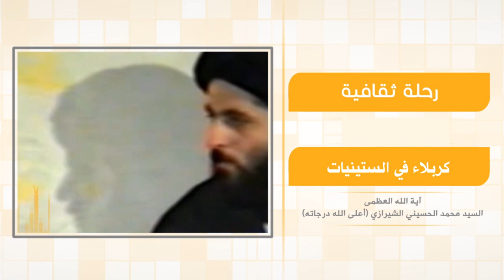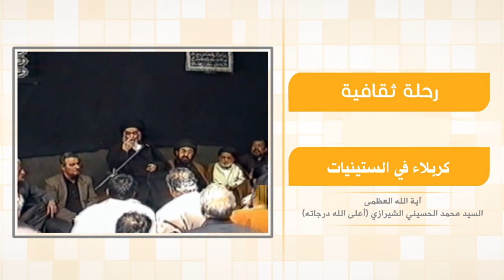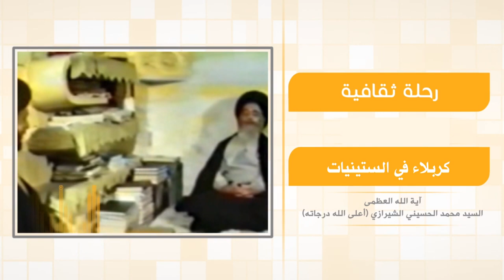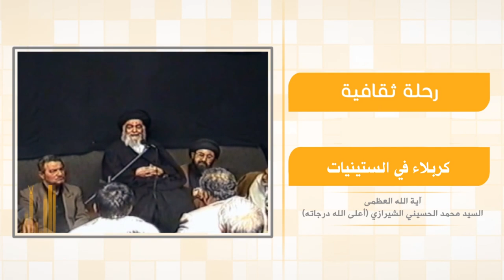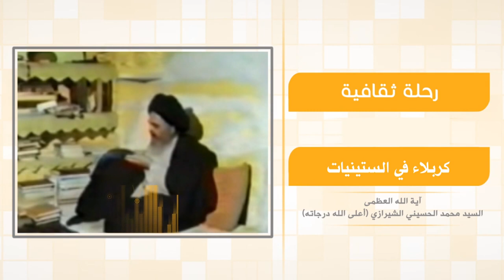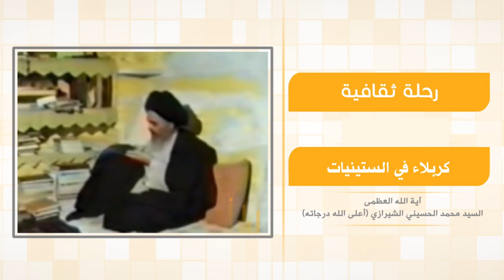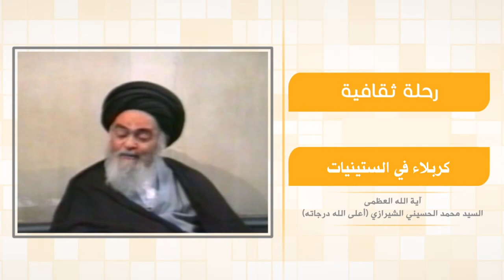رحلة في آفاق الحياة - كربلاء في الستينيات - آية الله العظمى السيد محمد الحسيني الشيرازي رحمه الله